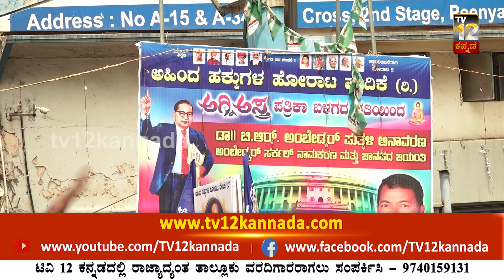ಡಾ : ಬಿ.ಆರ್ ಅಂಬೇಡ್ಕರ್ ಪುತ್ಥಳಿ ಅನಾವರಣ ಮತ್ತು ಅಂಬೇಡ್ಕರ್ ಸರ್ಕಲ್ ನಾಮಕರಣ-Dr.BR Ambedkar Putthali anavarana